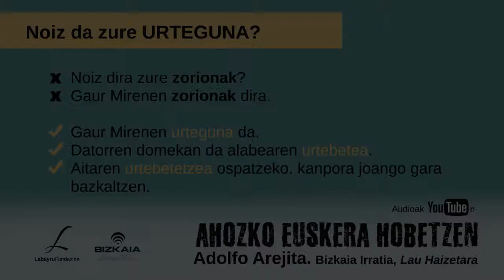Labayru − Noiz da zure URTEGUNA? Ahozko euskera hobetzen. Adolfo Arejita.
“Zure zorionak dira” edo horretarikoak baztertzera egin beharko geunke eta “cumpleaños” hitzaren ordain jatorragoak bultzatzera: URTEGUNA, URTEBETEA, URTEAK.
Beharbada gehien entzuten dana URTEBETETZEA da, baina erderazkoaren kalkorik hurkoena da.